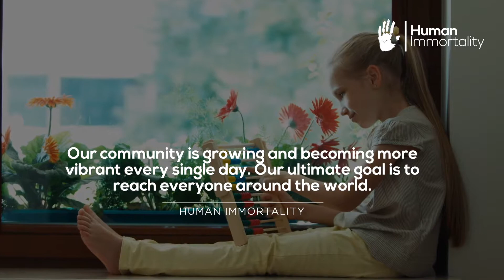Human Immortality Promo 2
This year’s event is reaching people from several countries worldwide. We would like to thank you, and let you know that we consider you as part of the Human Immortality community. We are beyond grateful for your support, and we hope we can have you even more involved with our group. We have so much to achieve together.